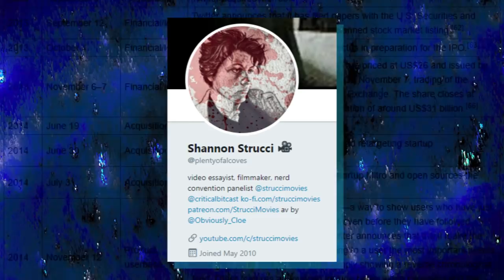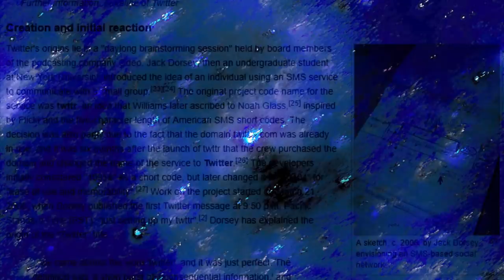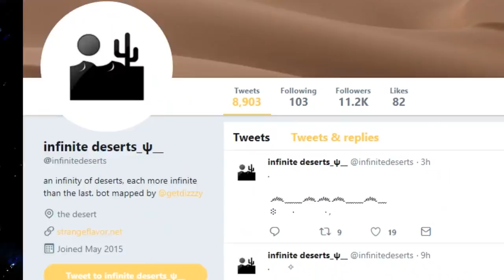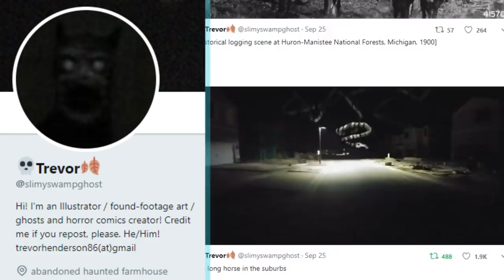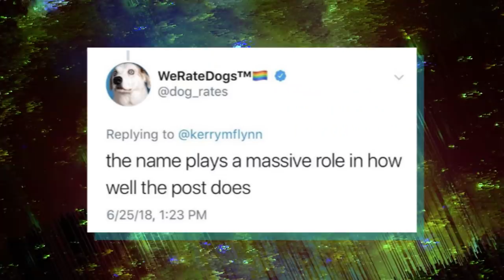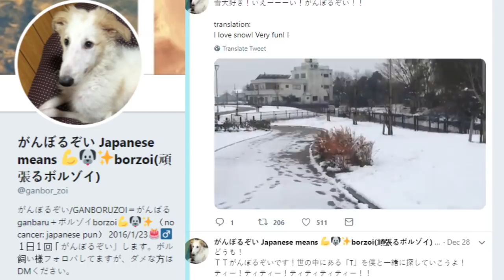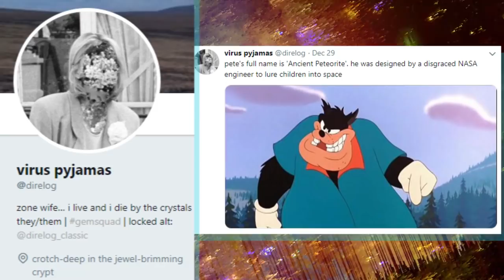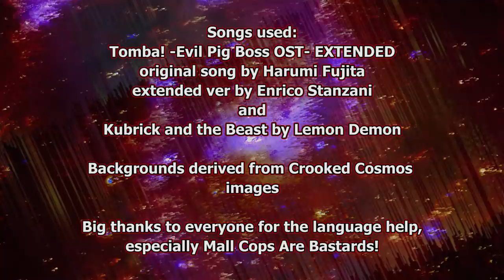art on twitter (some examples)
List starts at 3:58 if you want to skip my intro.

Here's a link to a tweet with all the mentioned accounts tagged